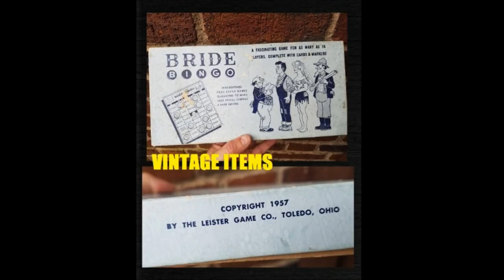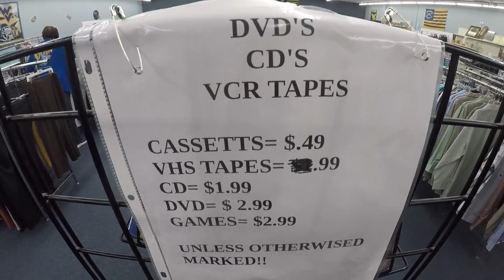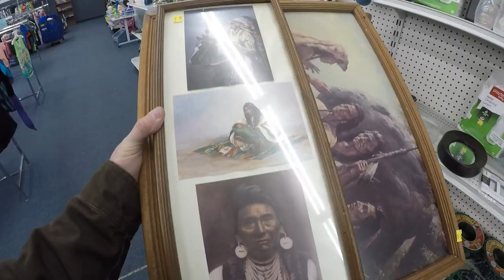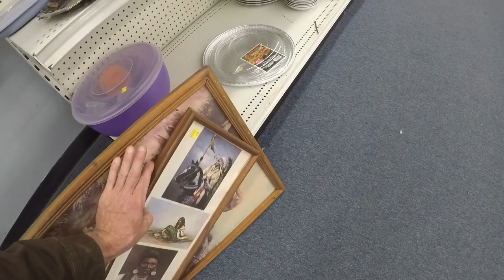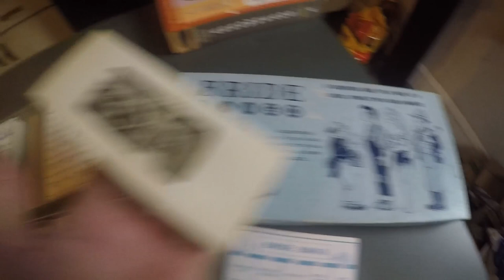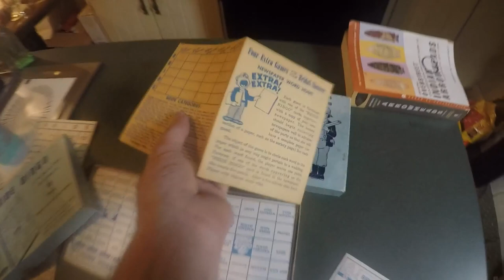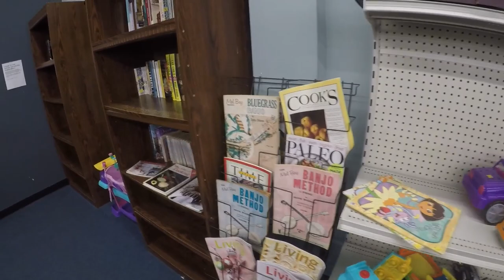Thrift Store Shopping In Small Town West Virginia - Clothing - Toys - Antiques - CHEAP PRICES -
Thrift Store shopping in small town West Virginia. Leather Jackets for $8.00,  Antique Board Games, Toys, and more all at DIRT CHEAP PRICES.
Rocks Cousteau 2022